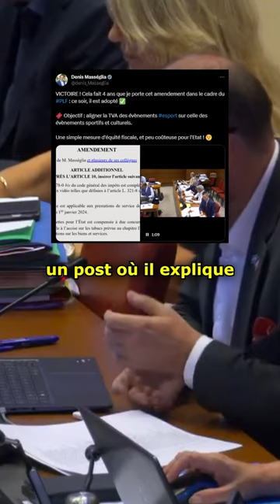Baisse de la TVA pour l’Esport